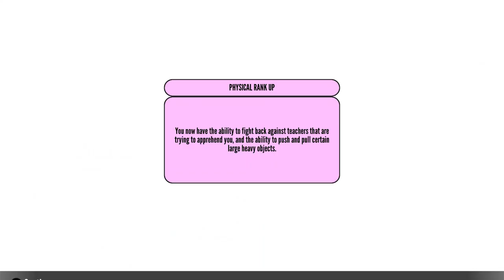Eliminating the Updated Rivals with Every Restriction | Week Four | Yandere Simulator 1980's Mode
I will be attempting an S-rank run.